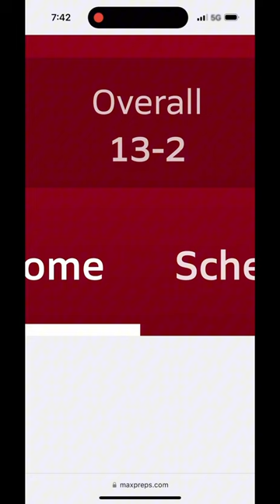Rating East Robertson high school